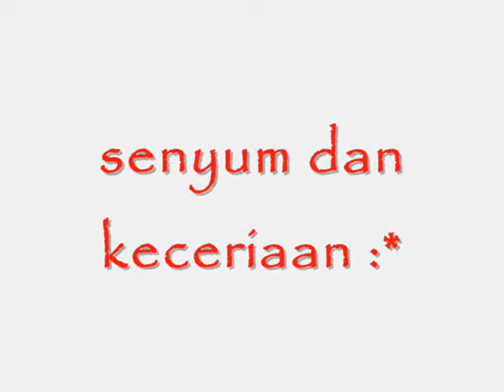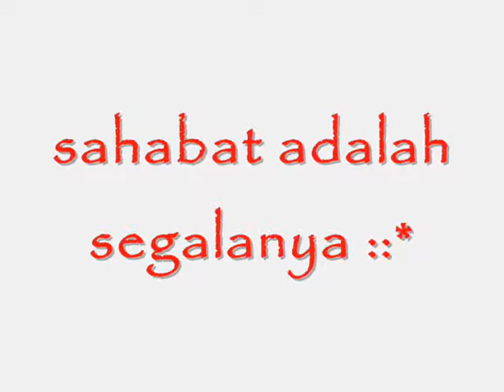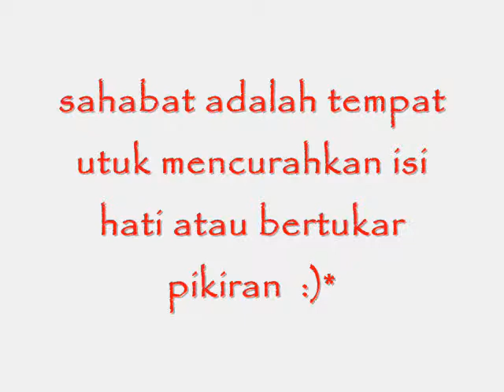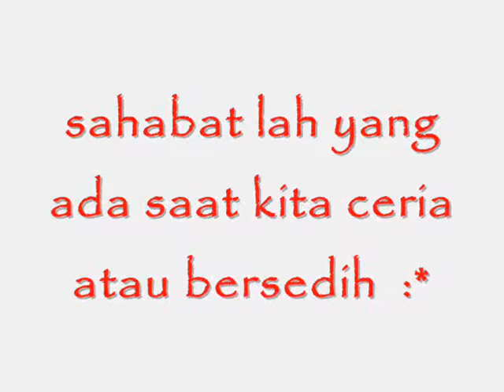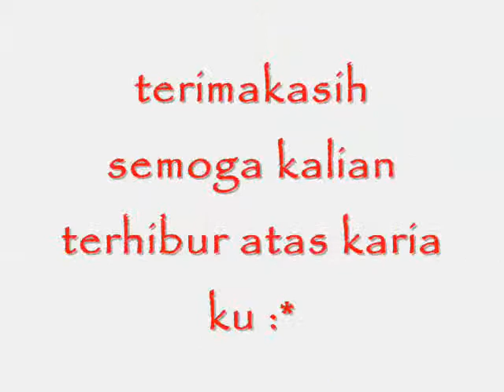Kita Untuk selamany {Part 2}